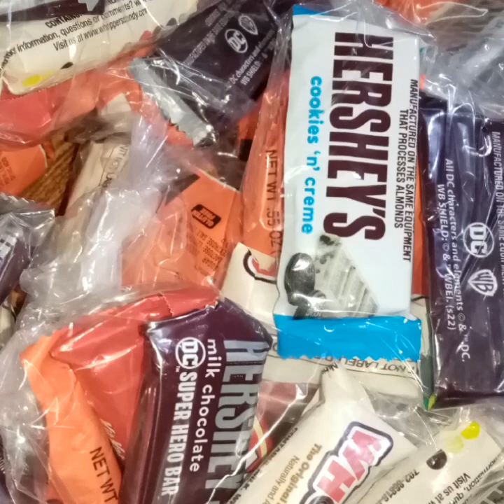Maraming chocolates Para sa mga bata